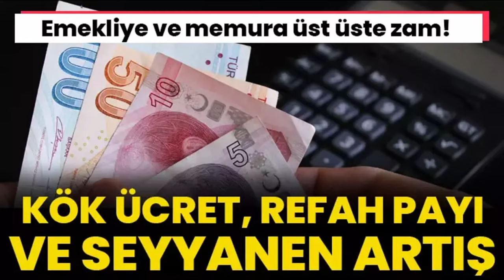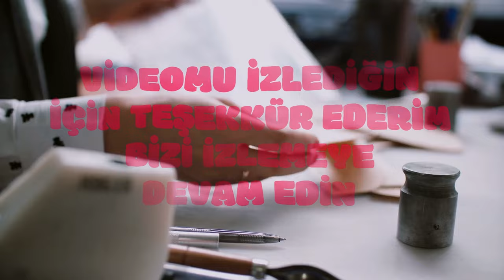Emekli Maaşlarına Zam Müjdesi! Seyyanen Zam Formülü Masada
Paylaşmak istediğiniz fikir ve düşünceleriniz varsa benimle paylaşmayı unutma.